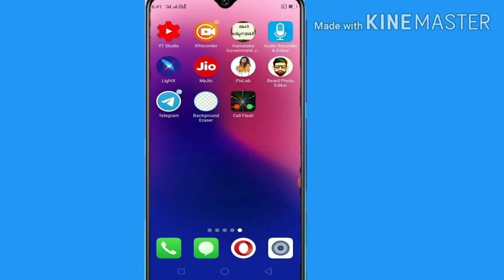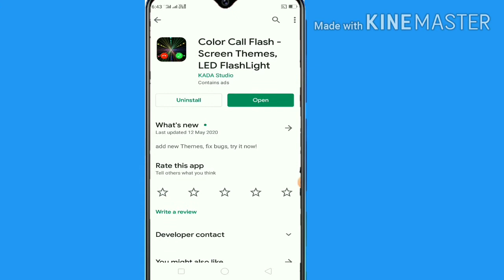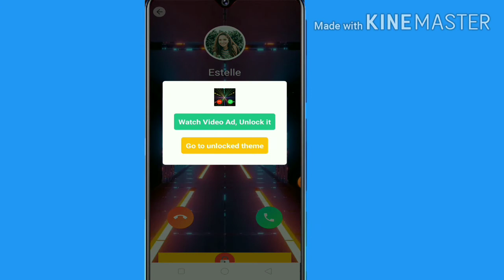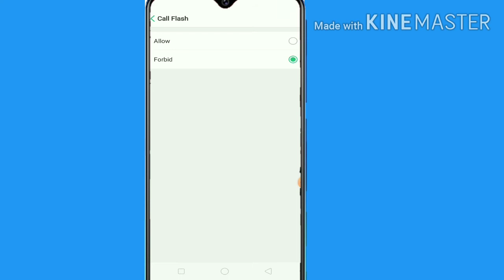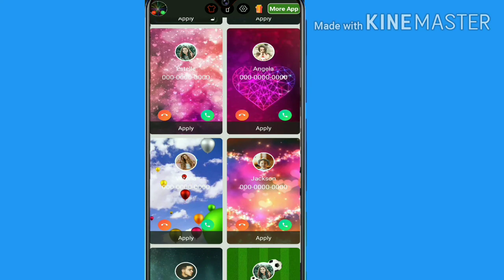Call bandre e Tara video barute l new call me to mobile video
🙏 ಅಪ್ಲಿಕೇಶನ್ ರಿವ್ಯೂ

🙏 ಟೆಕ್ನಾಲಜಿ ವಿಡಿಯೋಗಳು

🙏 Like ಮಾಡಿ

🙏 ಶೇರ್ ಮಾಡಿ